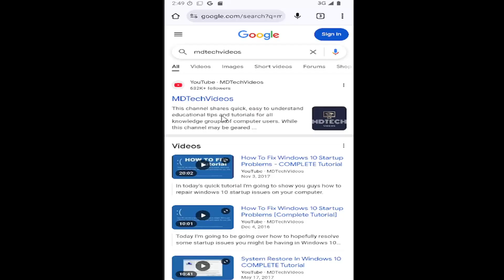How to Enable Dark Theme in Google Chrome for Android?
This guide explains how to enable Dark Theme in Google Chrome on your Android device, offering a more comfortable browsing experience in low-light environments. To activate Dark Mode, open the Google Chrome app, tap the three dots in the top right corner to open the menu, and select "Settings." Scroll down to "Theme" and select "Dark" to enable Dark Mode. Once activated, Chrome will display a darker interface, making it easier on your eyes while browsing, especially at night.

Issues addressed in this tutorial:
google dark theme android
dark mode google chrome android
google dark mode android
dark theme google iphone
google chrome dark mode on iphone
google dark theme chrome